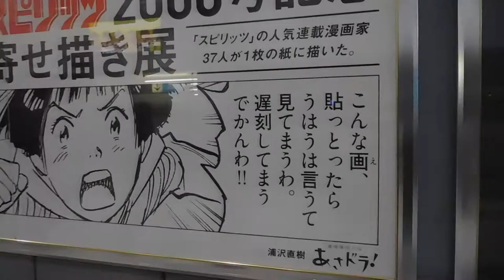DSCN8336スピリッツ人気連載漫画家37人が寄せ描きした直筆原画20181029ＪＲ品川駅・北改札内乗り換え通路